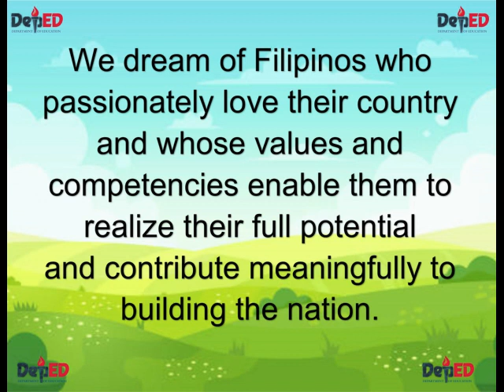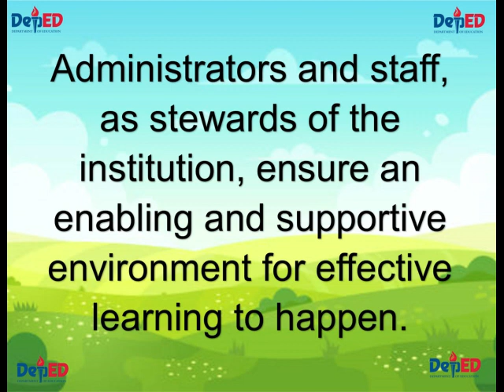DEPED VISION,MISSION,CORE VALUES(with partner)